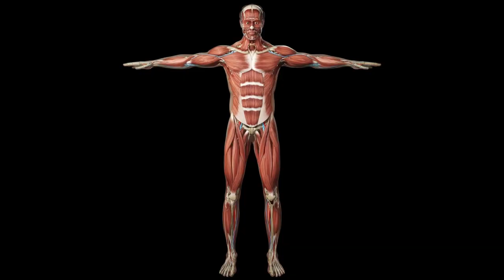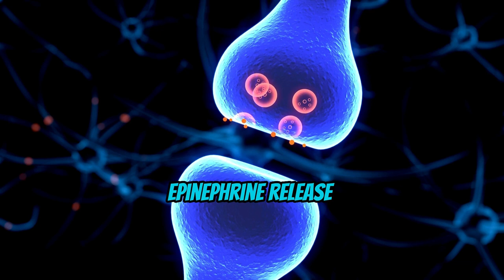NEAT: The EASIEST way to lose fat (No exercise!) | Stanford Neuroscientist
Non-exercise activity thermogenesis (NEAT) refers to the energy expenditure of all physical activities other than deliberate exercise. This includes activities such as fidgeting, standing, walking, and other daily activities. NEAT can have a significant impact on overall energy expenditure and can contribute to weight loss, depending on the level of activity.

In this video, a neuroscientist talks about how fidgeting is a good way to burn calories.

Andrew Huberman is a neuroscientist who specializes in the field of visual system neurobiology and is currently an Associate Professor of Neurobiology and Ophthalmology at Stanford University School of Medicine. He is a well-regarded researcher in leading scientific journals and is well respected in the field of neuroscience.

1) No harm is done to the original works by this video.
2) It is for teaching purposes.
3) It is transformative in nature.
4.) Only the necessary portions of the videos were used to get points across where necessary.